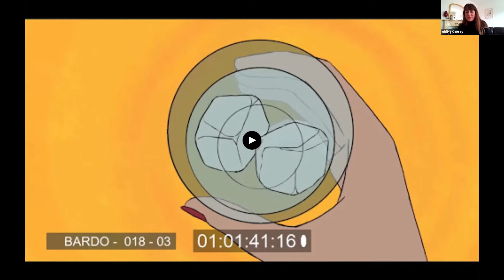Making The Frame Work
The panel takes a look back on the success and history of the Screen Ireland and RTE Frameworks initiative, just how important a role it has played in the development of Irish animation, how you can get involved in the initiative yourself and just what kind of animated stories are having success in being produced here in Ireland today.
Panelists: Emma Scott, Production & Distribution Manager, Screen Ireland; Cathal Gaffney, Managing Director Brown Bag Films, COO 9 Story Group; Niamh Herrity, Co-Founder, CEO, Pink Kong; Aisling Conroy is multidisciplinary artist, and is writer, director with And Maps And Plans on Bardo. Aisling also works for Animation Ireland promoting Ireland's leading animation studios, nationally and internationally. Alan Shanon, CCO, Jam Media

Hosted by Maurice Galway
Supported by Screen Ireland